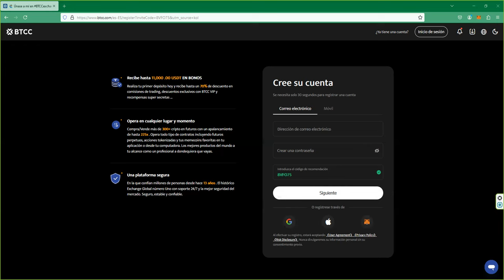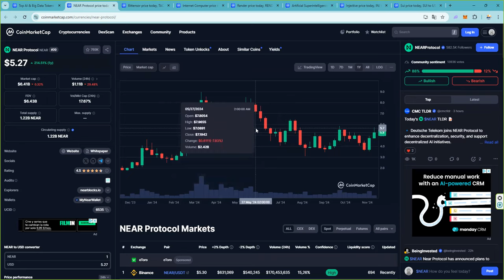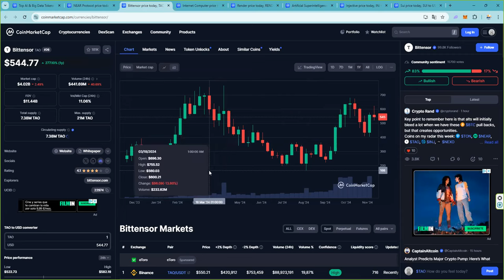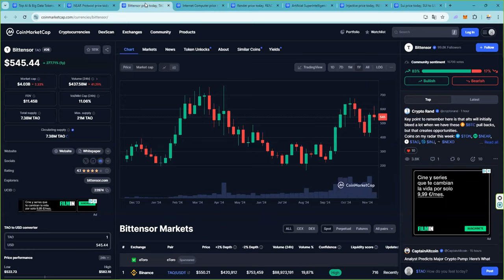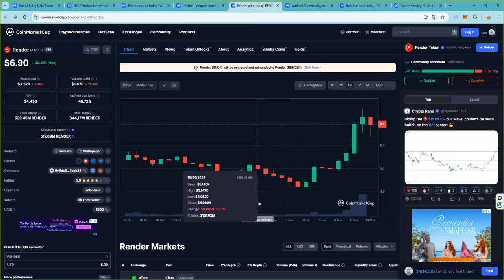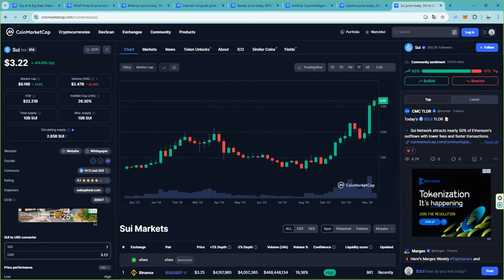7 criptomonedas de artificialinteligence y bigdata 👉 ¿ahora que hacemos? 👉 ¿Tomar beneficios?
📈 Cómo participar:

 1. Opera en BTCC y acumula el mayor volumen posible.
 2. Sigue de cerca tus resultados y asegura tu lugar en la cima.